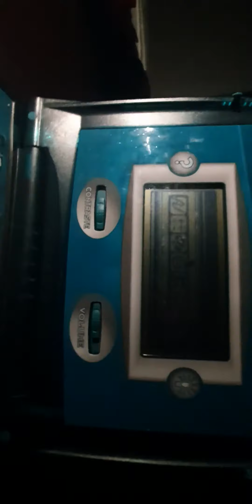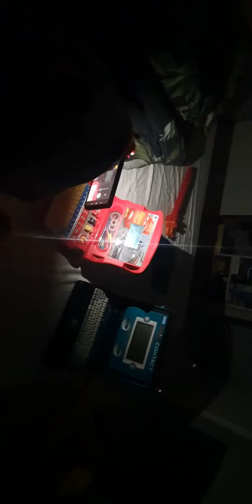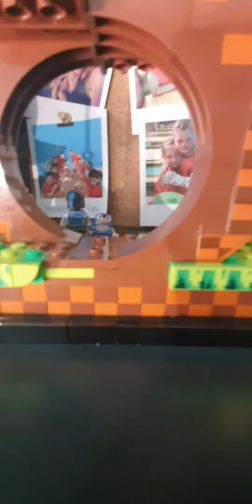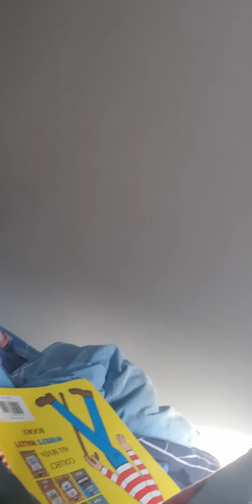wech se monstre